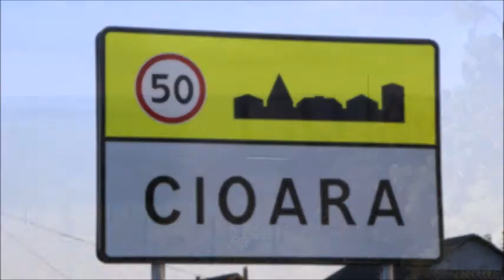SURPRIZĂ, PENTRU SCUMPA MĂICUȚĂ, DIN PARTEA FIICEI, ȘI NEPOATELE! S. CIOARA, 20.10.20